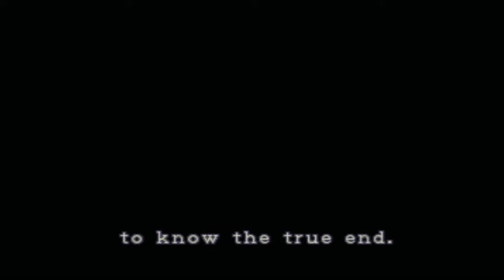Resident Evil 2 Claire B walkthrough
Welcome back to Raccoon City see the true ending